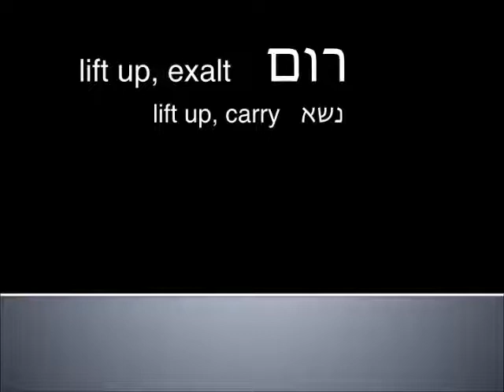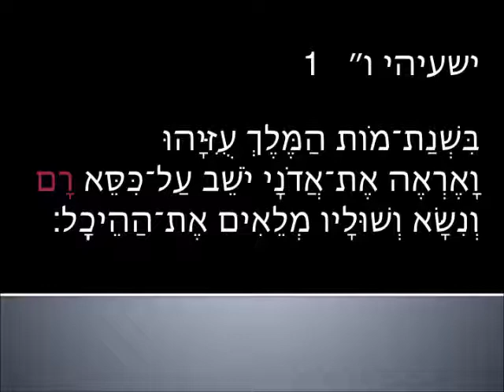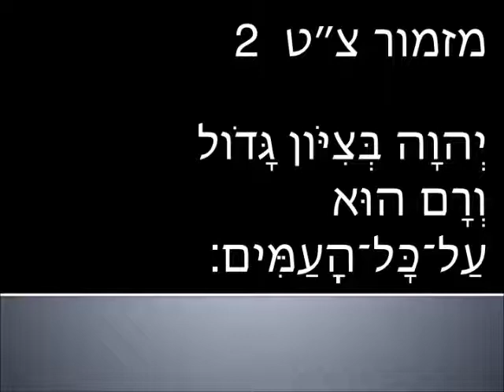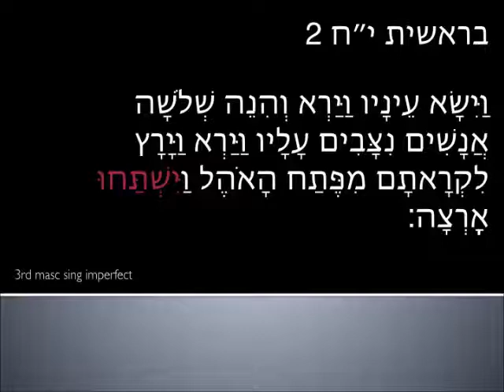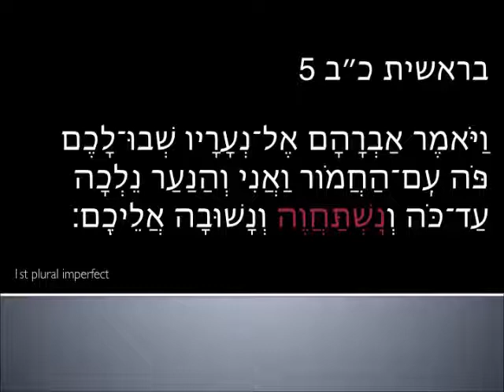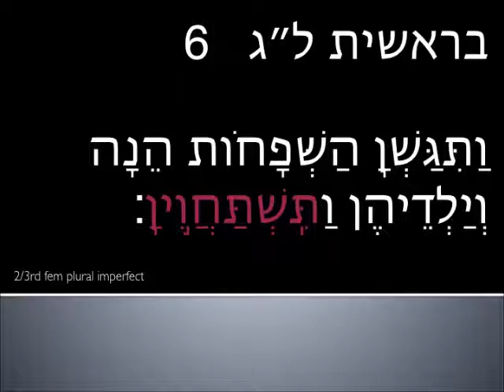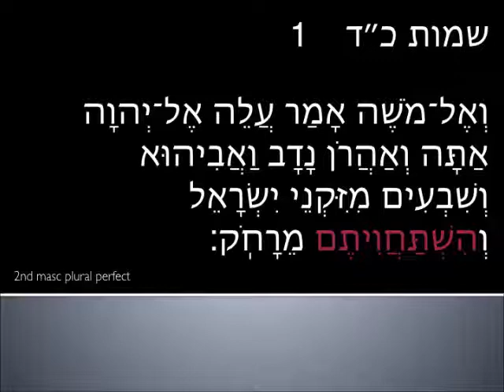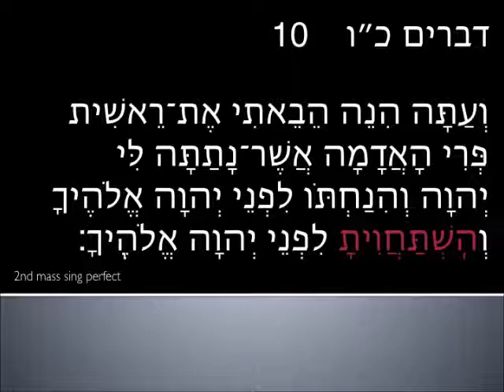Intermediate Hebrew - Psalm 99 part 2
Covers verses 2b - 5
grammar vocab hitpael rabbi trail
Song Romemu by Craig Taubman